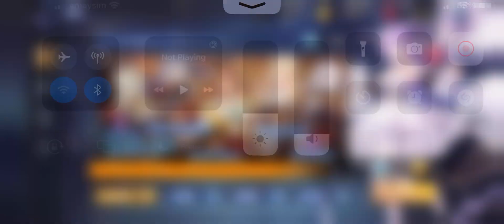錬金術士と謎の遺跡群島 - Gacha 3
01:20 - リラ・ディザイアス (Lila Decyrus)